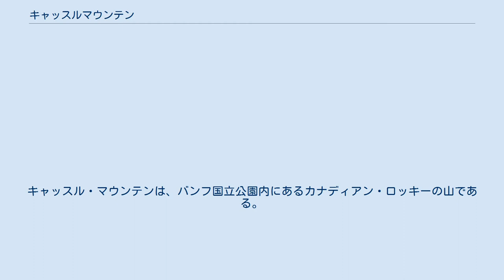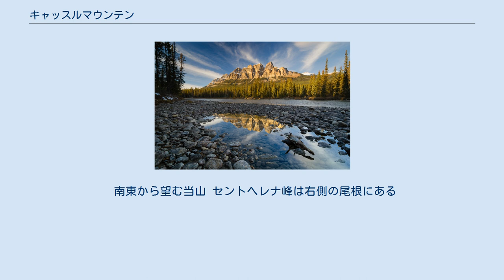キャッスルマウンテン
キャッスル・マウンテンは、バンフ国立公園内にあるカナディアン・ロッキーの山である。
 名称は、西洋の城に似ていることから1858年にジェームス・ヘクターによって名づけられた。
第二次世界大戦の終戦後、アメリカのアイゼンハワー大統領がカナダを訪れたのを記念して、「アイゼンハワー山」と改称した。
しかし、地元からの強い要請もあり1983年には元の名前に戻った。
「アイゼンハワー」の名は、南東の峰に残されている。
 山塊は、2862m のセントヘレナ峰・2850m のスチュワートノブ・2970m のテレビ峰などを含むいくつかの高地が存在する。
テレビ峰は、テレビ番組のリポーターが最初に降り立ったことからそう呼ばれている。
彼らは、ヘリコプターで頂上に降り立ったりもした。
 トランスカナダハイウェイから見通せない北東の斜面から頂まで登ることができる。
高速道路から見ると頂までの道のりは厳しそうに感じられるが、裏側にあるロックバウンド湖の方を回ると見た目よりは簡単に登ることができる。
がけの裂け目から湖の上への道がある。
非常に長い道のりで、往復で12時間を必要とする。
 セントヘレナ峰へは小石が多く厳しい道のりである。
 南東から望む当山 セントヘレナ峰は右側の尾根にある